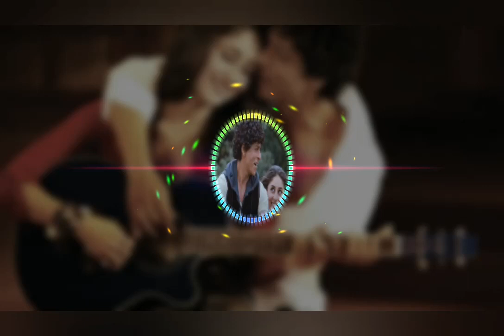dildara |sharukh Khan| bass boosted | eid special